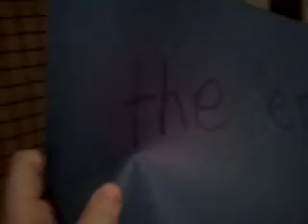The monster and the 2 tornados